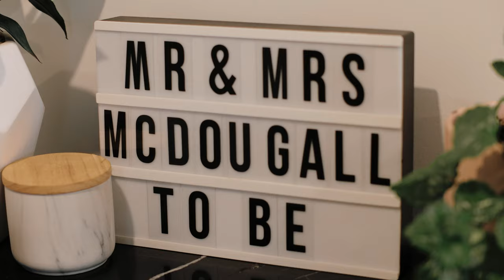Bride shares heartbreaking tribute to her mother during wedding speech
Stop right now! Let us prepare you for a wedding like no other, this Nelson wedding will leave you an emotional wreck, completely overwhelmed and yet begging for more. Grab the tissues and possibly a whisky (as it would be rude not to being the grooms of Scottish descent) and let us welcome you to the most emotionally charged and wildly wonderful wedding of Gina and Duncan!

We LOVE a good rom-com but Gina and Duncan's story is the real-life version. Enduring long-distance on numerous occasions, living in different countries yet traveling across the globe to visit one another and that utterly romantic story Duncan shares of their New York minute where everything changed, ah my heart can't take it! Clearly, it was worth the wait for that "oh shit! we're husband and wife!" moment Gina shared during their wedding speeches at the Spring Grove Drill Hall.

Gina and Duncan were married at St Mary’s Catholic Church in Central Nelson which was hugely sentimental being that this church was the same church that Gina's parents had once tied the knot too. After the ceremony, Gina and Duncan shared some quiet time together visiting past family members at a nearby cemetery before meeting up with their bridal party for a picnic and photos.

Amongst the festivities of competitive beer pong, whisky drinking and tie to forehead dancing guests during their wedding reception at the Spring Grove Drill Hall there were also some pretty touching moments that really brought everyone together. Gina shared the most heartbreaking tribute to her beautiful mother during her wedding speech and we truly feel she was with them every step that day.

We really admire these two, life has truly challenged them but they stay strong through and through. (And yes I might be tearing up as I write this a little) We often leave a wedding feeling like we have known our couples for many years, it's such an intimate and emotional occasion and it truly doesn't feel like a job with couples this lovely. Thank you again to Gina and Duncan for including us in capturing your day!